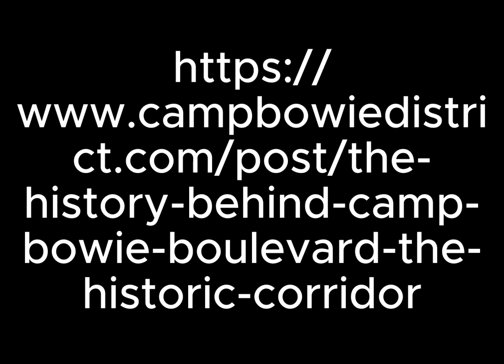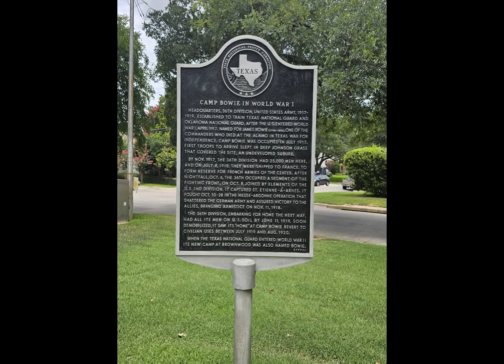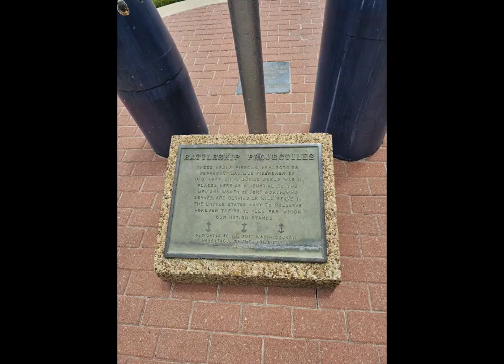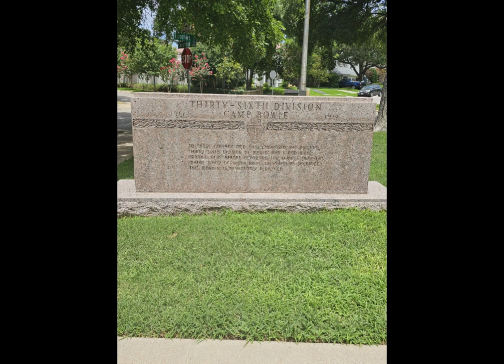Hitting the Bricks Video 5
Hitting The Bricks is a series of short videos that point out some of the historically and architecturally significant buildings, businesses, and locations on or near Camp Bowie Boulevard in Fort Worth, Texas.  This video: The Veterans' Memorial Park with monuments from WWI, WWII, the Navy, and USS Fort Worth.